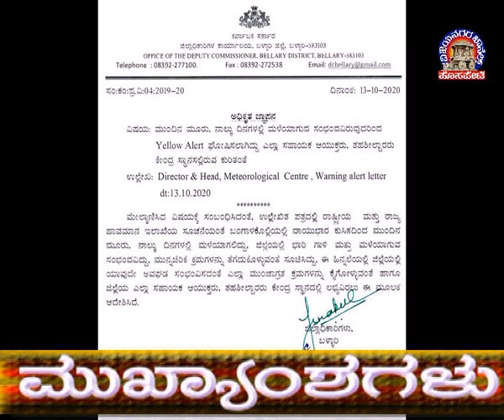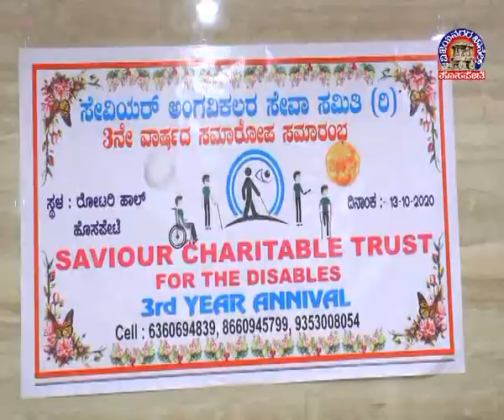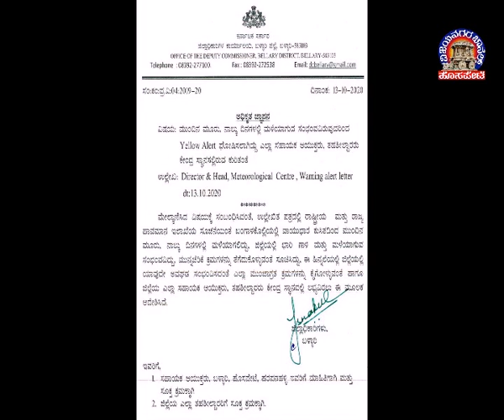Vijayanagara Channel Hosapete News 15.10.2020